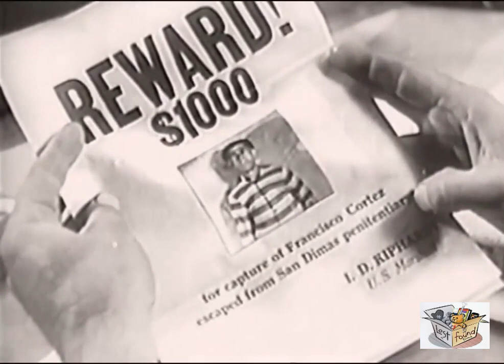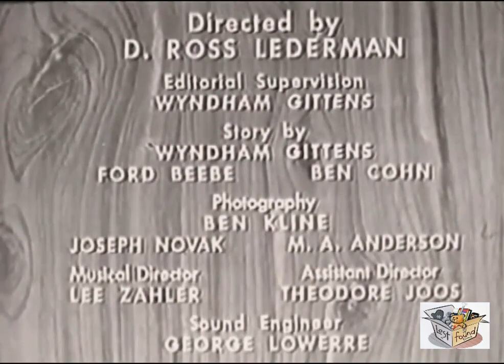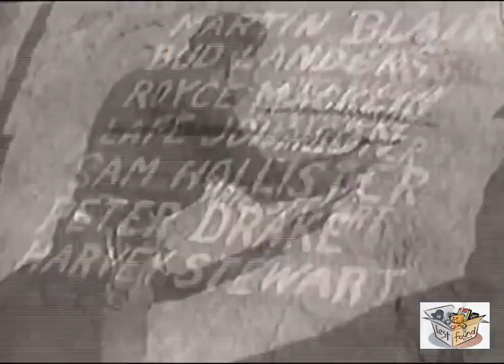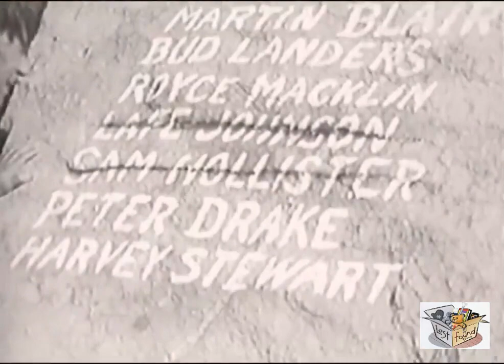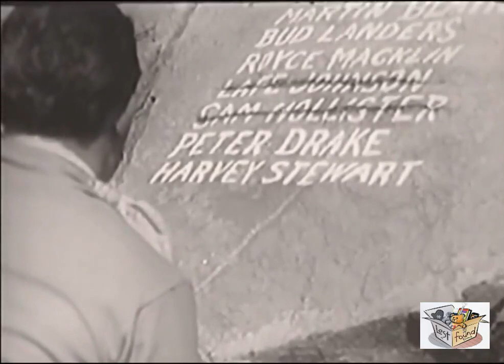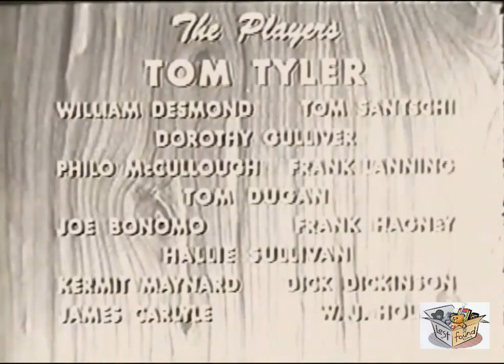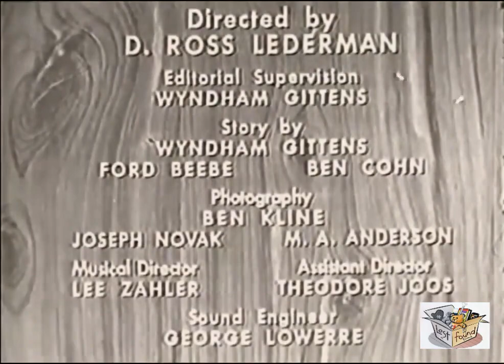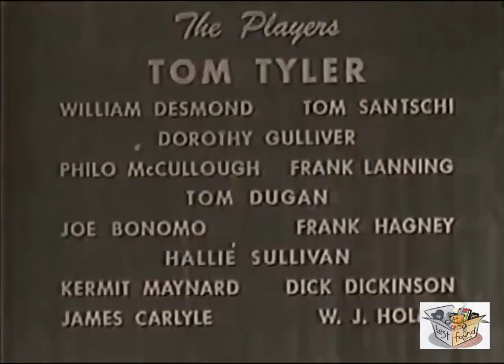THE PHANTOM OF THE WEST (1931) Tom Tyler, William Desmond, Bob Stanschi | Western | B&W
Instagram: Lost n Found Films

The Phantom of the West is a 1931 American pre-Code Western film serial and was the second all-talking serial produced by Mascot Pictures. Tom Tyler stars as Jim Lester, trying to prove that Francisco Cortez (Frank Lanning) is innocent of killing Lester's father years before. The real villain is the mysterious Phantom and his League of the Lawless.

SYNOPSIS
Francisco Cortez escapes prison after serving fifteen years for the murder of Jim Lester's father. Hunted by a posse, the escaped convict takes refuge in Jim Lester's house. When Lester discovers him, Cortez proclaims his innocence. He lists the names of seven men, one of which is the real killer, the murderer calling himself "The Phantom".

A young man's father is murdered and the man convicted of the crime escapes prison, leaving a note intimating that seven local men know the real killer's true identity. The murdered man's son sets out to locate the seven men and find his father's slayer.

CAST & CREW
Tom Tyler as Jim Lester
William Desmond as Martin Blaine
Tom Santschi as Bud Landers
Dorothy Gulliver as Mona Cortez, Francisco Cortez's daughter
Philo McCullough as Royce Macklin
Frank Lanning as Francisco Cortez, escaped convict falsely accused of murdering Jim Lester's father
Tom Dugan as Oscar, Sheriff's deputy and comic relief
Joe Bonomo as Keno, a gunman
Frank Hagney as Sheriff Jim H. Ryan
Hallie Sullivan as Ruby Blair
Kermit Maynard as Peter Drake
Dick Dickinson as Harvey Stewart

Directed by D. Ross Lederman, Theodore Joos
Written by Wyndham Gittens, Ford Beebe, Ben Cohen
Produced by Nat Levine
Cinematography M. A. Anderson, Ben Kline, Joseph Novak
Edited by Wyndham Gittens
Language English

Chapter titles
The Ghost Rides
Stairway of Doom
Horror in the Dark
Battle of the Strong
League of the Lawless
Canyon of Calamity
Price of Silence
House of Hate
Fatal Secret
Rogue's Roundup